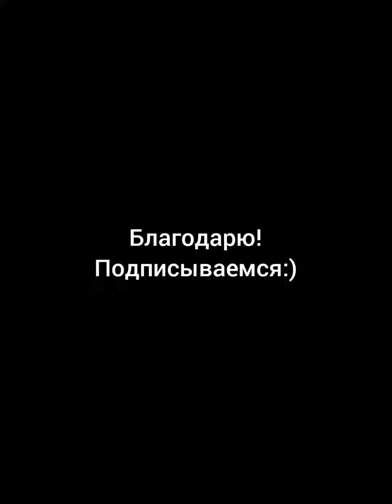《 ЛЮБОВЬ И СМЕРТЬ 》: Музыкальная поэзия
Стихи: Сергей Кириллов;
Исполнение В.Санина.